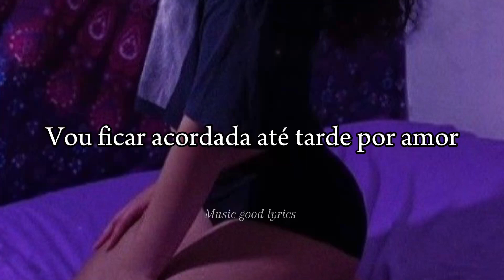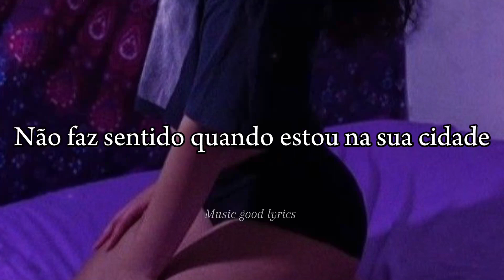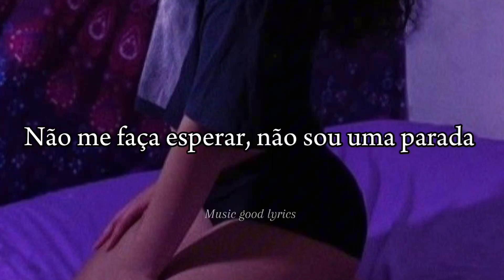TIFFVNY - WAIT 4 LOVE (TRADUÇÃO PT BR)